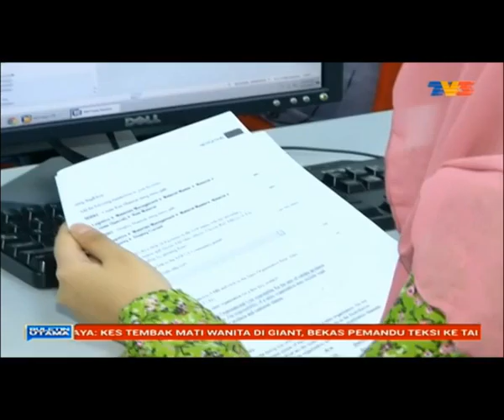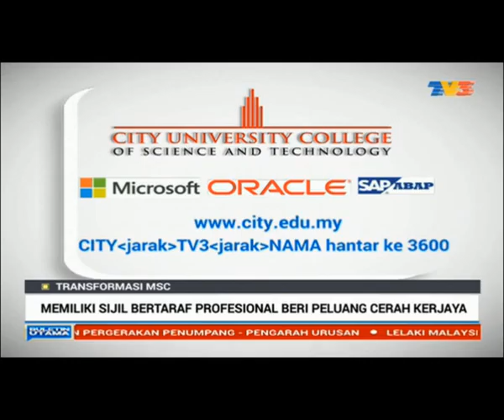Sijil Bertaraf Profesional beri Peluang Cerah Kerjaya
Teknologi Maklumat dan Komunikasi (ICT) merupakan salah satu industri penting dalam pertumbuhan ekonomi Malaysia. Ini berikutan dengan pertumbuhan sektor ICT yang pesat dan peranannya merangsang perkembangan industri-industri lain di Malaysia.

Dalam usaha menjadikan Malaysia sebagai negara maju dan rakyat berpendapatan tinggi menjelang tahun 2020, CityUC melatih para graduan di industri teknologi tinggi, Industri ini mahukan graduan berkemahiran dan relevan dengan industri. Kerjasama erat dengan SAP,ORACLE dan Microsoft untuk menwujudkan sijil profesional bertaraf antarabangsa kepada pelajar untuk memenuhi keperluan industri.